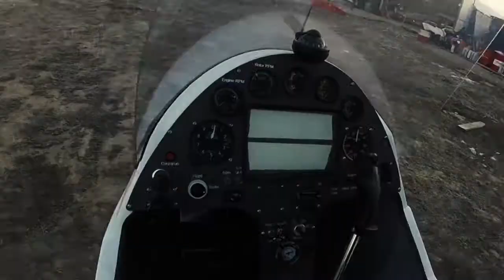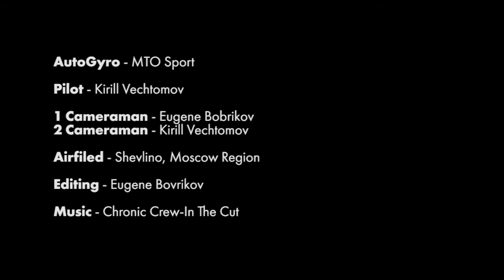AutoGyro MTO-SPORT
Flying above Istra dam, Istra reservoir, Patriarchal court and New Jerusalem Monastery. 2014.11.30 Airfield Shevlino. Pilot Kirill Vechtomov